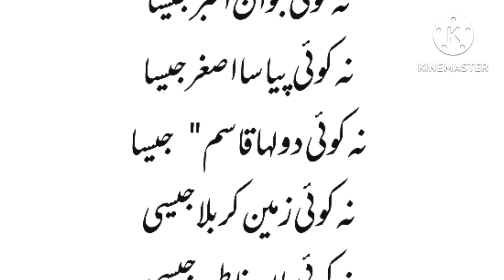نہ کوئی نام محمد جیسا